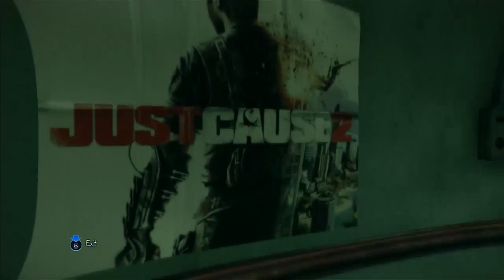MURDERED SOUL SUSPECT | Easter Eggs e Mistérios #12